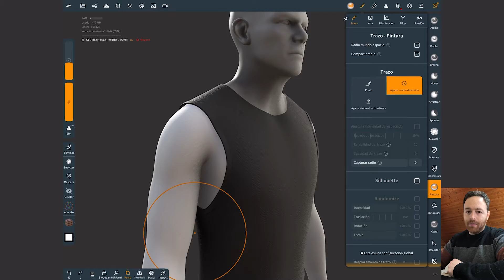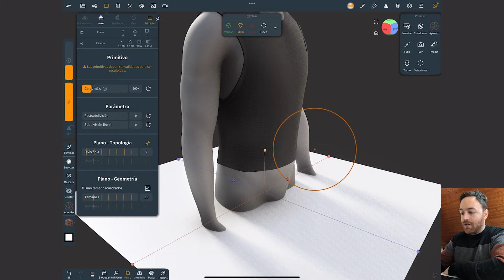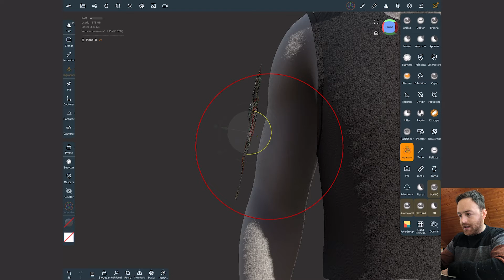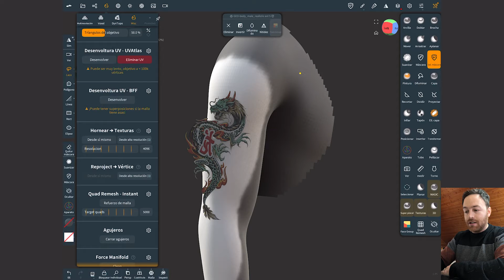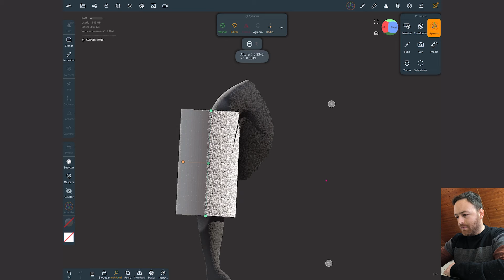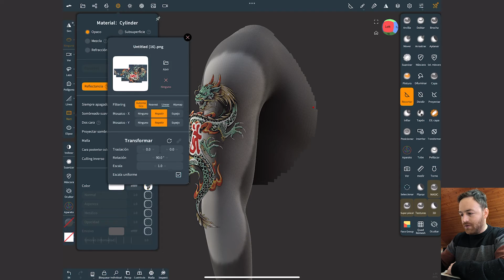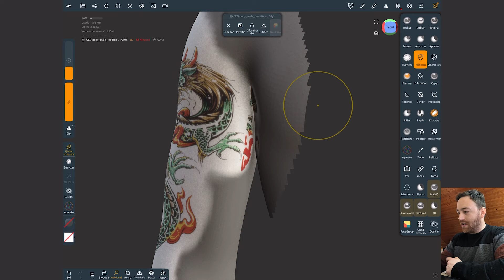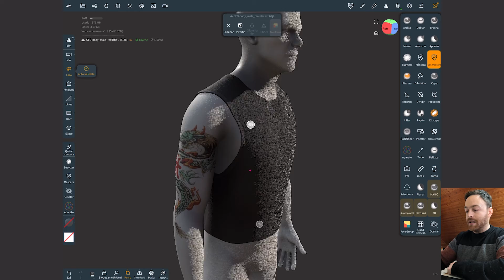Cómo poner IMÁGENES NÍTIDAS en Nomad Sculpt Sin importar el número de vertices (ACTUALIZADO 2024)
Descubre en este video cual es la mejor forma de poner y proyectar imágnes HD en tus modelos. Es un método sencillo para previsualizar tatuajes en 3D y detallar con más calidad las texturas de tus personajes.

Te leo en los comentarios con cualquier pregunta o sugerencia.

Muchas gracias por quedarte y espero que te haya sido de ayuda.
Saludos y nos vemos en el siguiente!